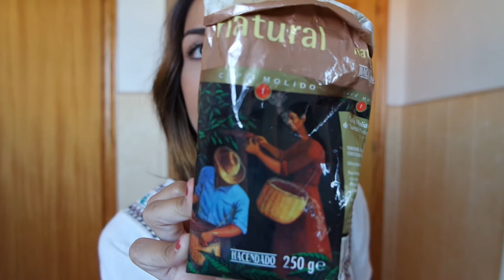OPERACIÓN VERANO || Cuidados de la piel || State Beauty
Hola a tod@s!!! Hoy os traigo el primero de una serie de vídeos que voy a grabar para prepararnos entre todas para el verano y compartir con todas mis trucos para la puesta a punto para el bikini! Espero que os guste! Miles de besos!!